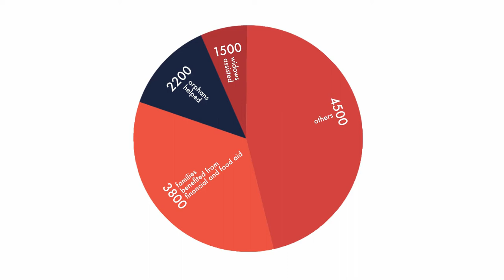Qualities of a good leader : Episode 11 Part A